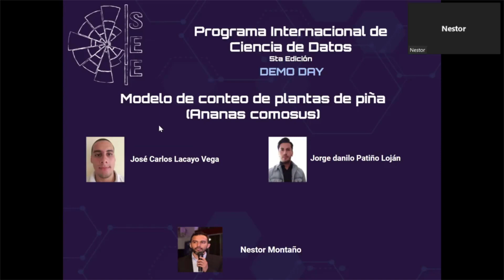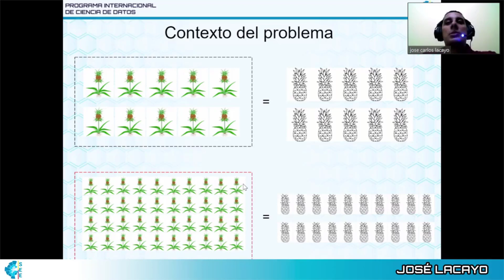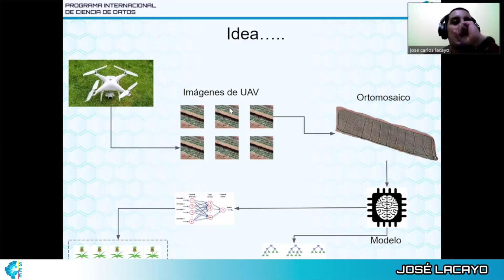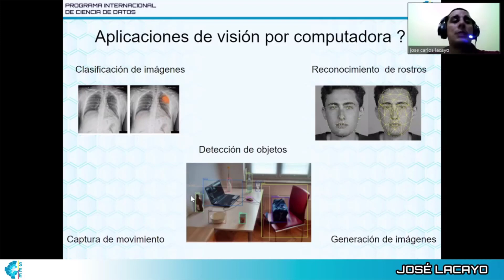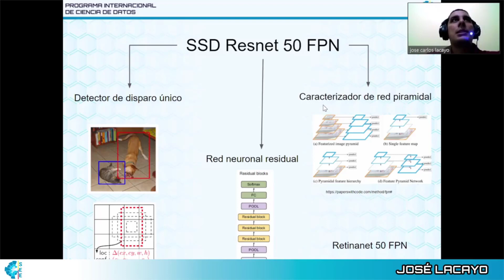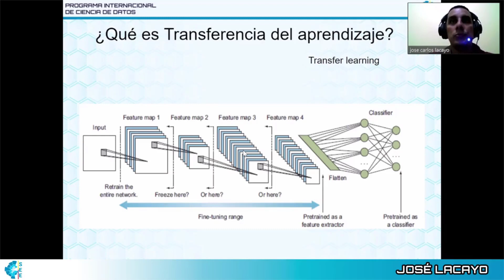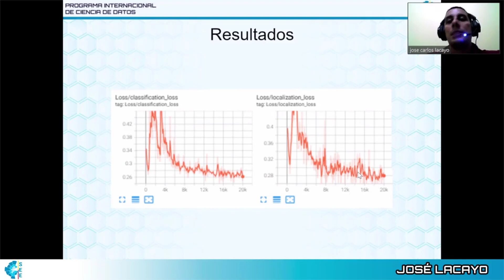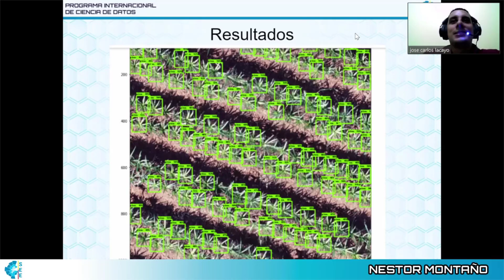Modelo de conteo de plantas de Piña Ananas comosus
Presentación del proyecto del Programa Internacional Ciencia de Datos en su 5ta Edición

Integrantes:
José Carlos Lacayo Vega
Jorge Danilo Patiño Loján

Tutor:
Nestor Montaño